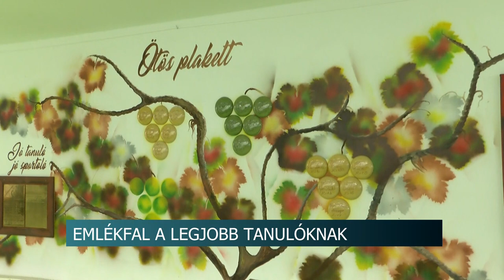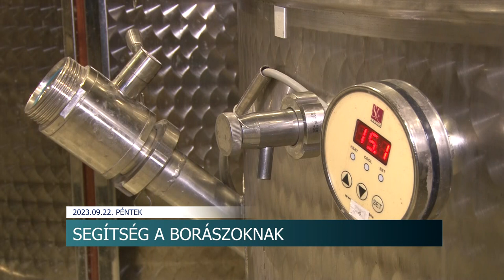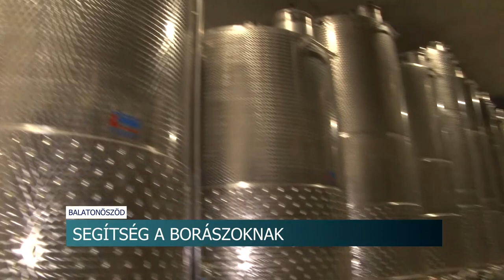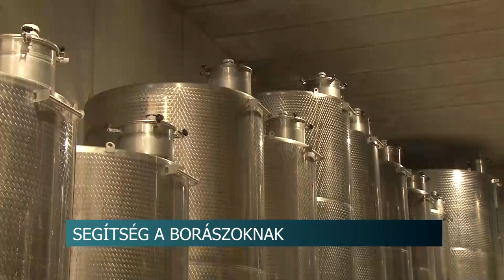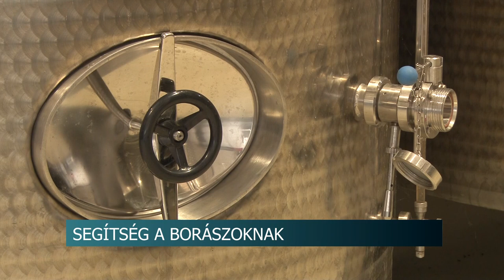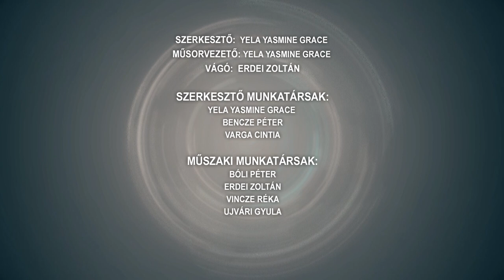Híradó - 2023.09.22.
Tartalom:
- Tanévnyitó a Mathias Corvinus Collegiumban - megnyugtatóan fogalmazott a miniszter a nemzetközi ösztöndíjak kapcsán
- Kiállítás nyílt a vendéglátóipari iskolában - Biszák László alkotásai díszítik az intézmény falait
- Emlékfal a legjobb tanulóknak - 40 éves a szekszárdi iskola
- Lódarazsak - Az év ezen szakaszában van a legtöbb rovar
Regionális hírek:
- Állami segítség a bortermelőknek – Lepárlók veszik át a fölös mennyiségeket
- Különdíjasok a pécsi sírásók az országos versenyen - Jövőre Pécsen rendeznék a következő megmérettetést
- PTE Tánccsoport, afrikai dobzene és táncshow - megkezdődött a Pécsi Napok rendezvénysorozat